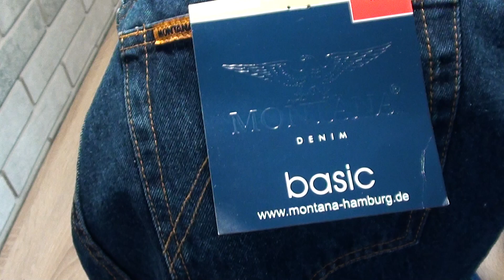Джинсы Montana 10064 SW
Джинсы мужские Montana 10064 SW
Закажите в интернет магазине denim.ua